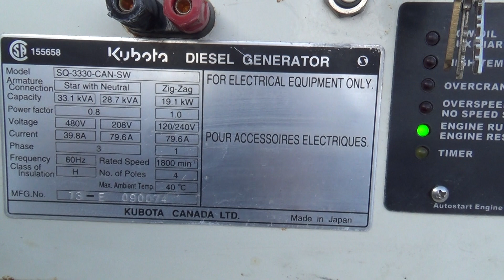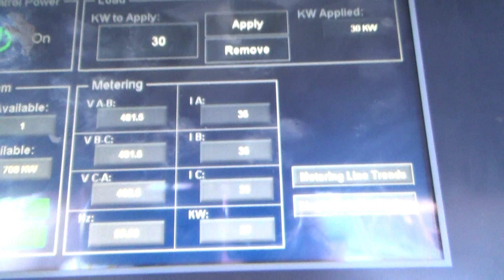Kubota SQ3330 33 kW rental grade diesel generator multi voltage 8031 Hrs, Yr 2012 - CSDG # 2384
Kubota 33 kW prime super quiet portable rental grade diesel generator set model SQ3330, SN-090074. Kubota engine rated 49 HP at 1800 RPM. 1/60/120/240V or 3/60/120/208V or 3/60/277/480V voltage selector switch. Main line circuit breaker. Battery charger. Coolant heater. Sound attenuated enclosure rated 65 dB(A) at 23'. Mounted on a single axle trailer with belly fuel tank. 8031 Hrs. Year 2012. Overall dimensions 66W x 144L x 76H, wt 1904 Lbs. Passed load test 3/6/2019. FOB Waukesha, WI

Patrick Paden
Central States Diesel Generators, LLC
Waukesha, WI